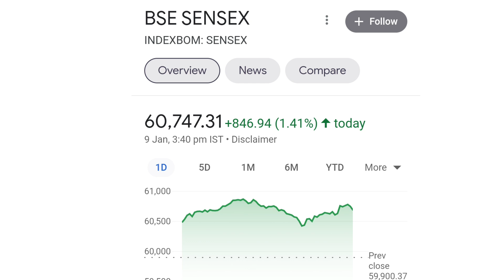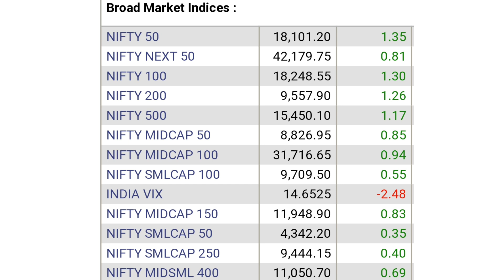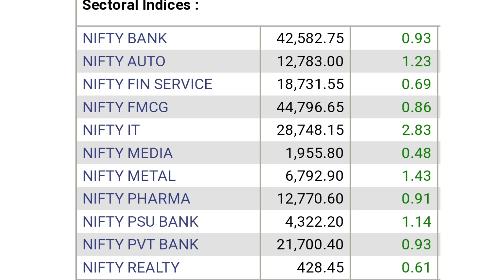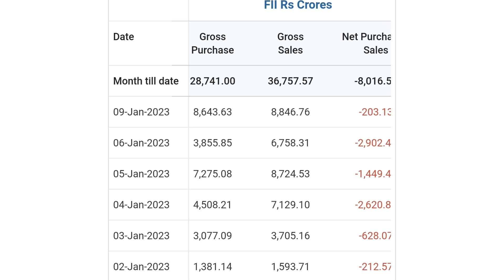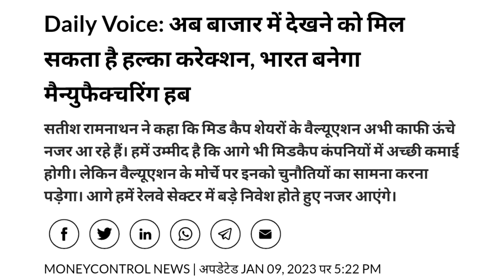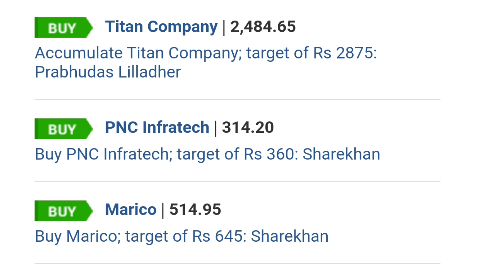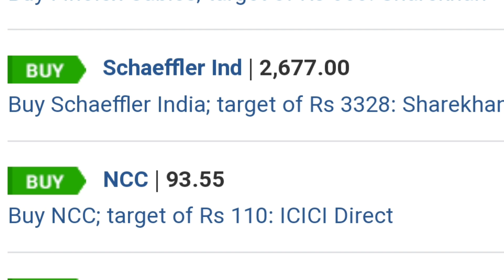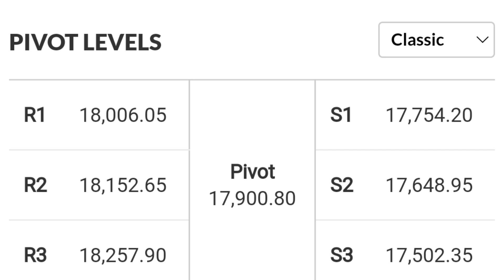US से आई Good News | stock market news | stock market prediction for tomorrow | best share for 2023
online kamai